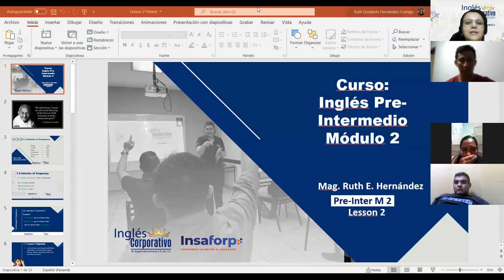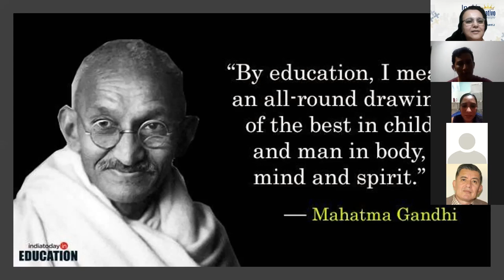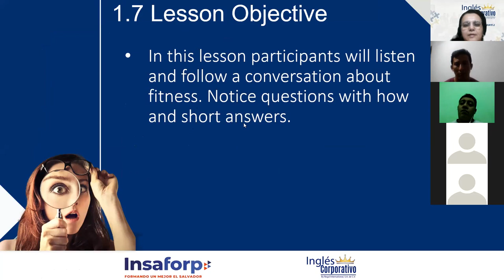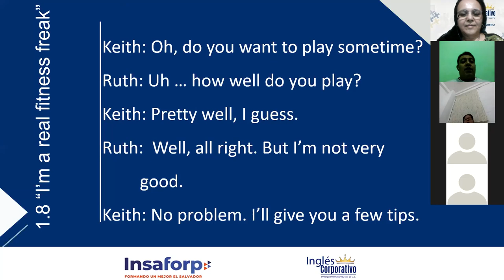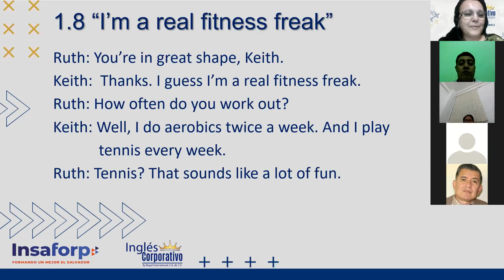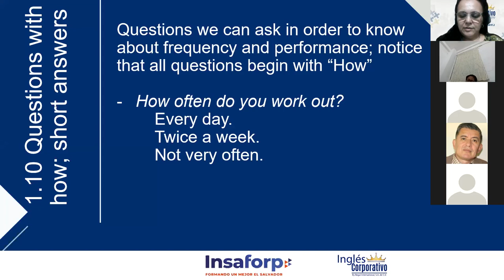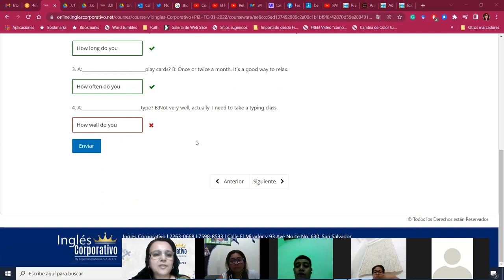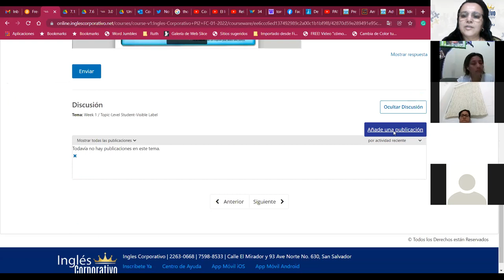Ingles Corporativo-Fitness_Day02